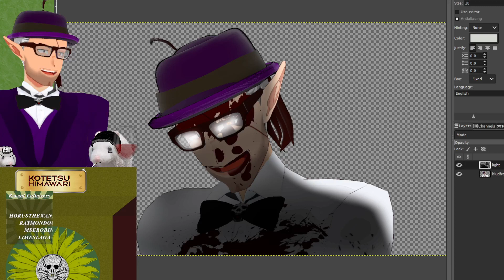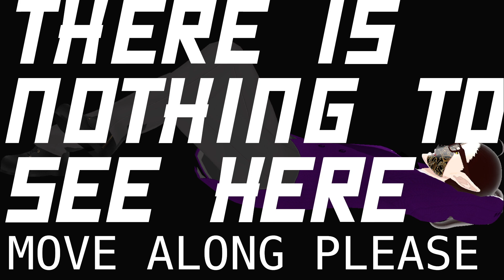[Vtuber] Rambling out the door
General chat Rules:
Don't be rude.
Don't be a tourist.
Don't talk about other Vtubers in chat.
Follow standard Youtube TOS.
Remember we're here to have fun.

Lore:

From the depths of the Showa Era of Tokusatsu Sentai comes a legend in a sandwich sized package: Himawari Kotetsu!

Once the Manager Of the Month 36 Galactic Cycles running of the largest intergalactic crime syndicate in the galaxy he's back and he's ready for vengeance. Right after one or two more games.

At 29cm he's got a lot to prove, and a pile of games that can prove it.

Live streams are: Saturday through Thursday

I don't accept donations but if you want to help me out check out my throne

Our Discord also thanks discord for removing the ability to make perma links very nice, very cool.